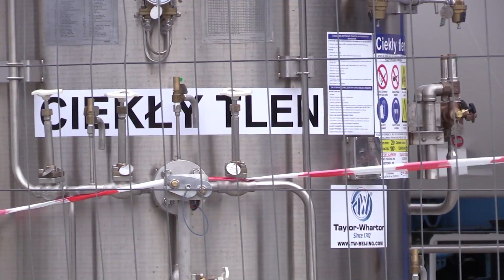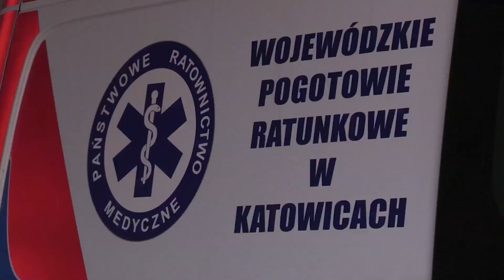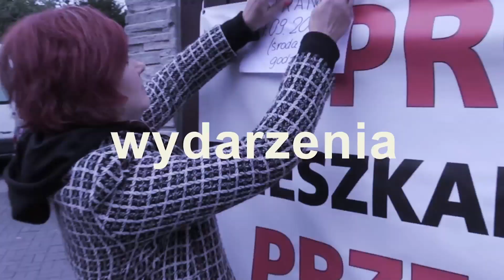Ruszą masowe zwolnienia na Śląsku? To dopiero początek! TOP 5 Silesia Flesz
Mamy demokrację, więc sobie wybierzcie - jakie pozytywne i napajające optymizmem newsy dzisiaj chcecie? Masowe zwolnienia? Skandal z kasą dla artystów? A może brak kasy na nowy stadion w Katowicach? Nie będziemy Was męczyli koniecznością wyboru - zaserwujemy Wam dzisiaj to wszystko plus jeszcze dwie inne petardy - działo się sporo w minionym czasie, a co nam wpadło w oko - zaraz zobaczycie w najnnowszym TOP 5 SILESIA FLESZ

Silesia Flesz

Od poniedziałku do piątku:
16.00, 17.45, 20.00 i 22.25